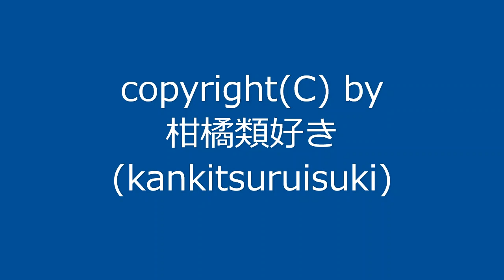曲名：『秋の日その2』 / Original Music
新曲です。楽譜作成ソフト『MuseScore 3』をダウンロード＋インストールしたので、試しに簡単な曲を作ってみました。今回は変ロ長調の曲です。